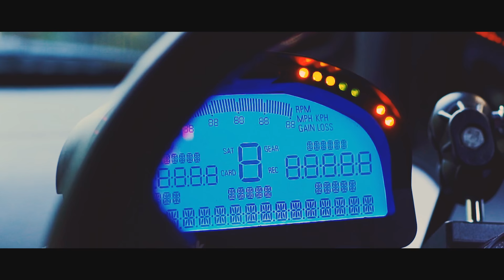[2K] Drift - Ford vs Lamborghini (Vaughn vs. Daigo) Music Edit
Best drift battles : Vaughn Gittin Jr. - 550 HP 5.0L V-8 Mustang RTR vs Daigo Saito’s 650 HP V-12 Drift Lamborghini. V-8 Muscle Car battling against a V-12 Supecar. Abandoned Niigata Russian Village in Agano, Japan. Epic Drift music video 2018. Day & NIGHT drift.

00:00 Intro
00:30 Day Drift
02:22 Night Drift

Its a new channel, will be more, if you like it :)